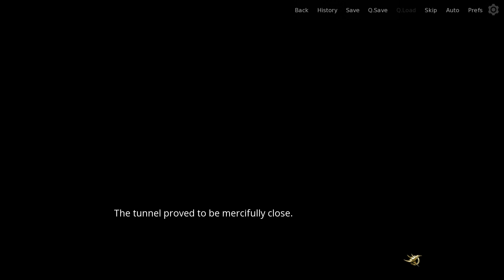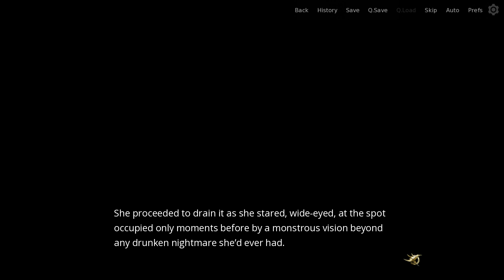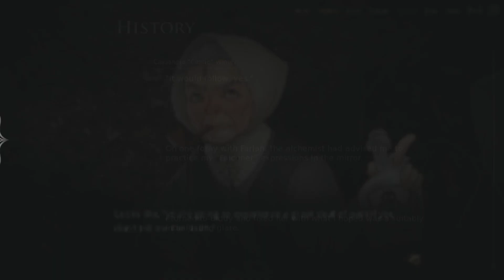Let's perform The Falconers: Moonlight - part 3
Cast
ncmcmanus - Cassandra "Cassie" Winter
Cyanide - Mary "Sunlight" Suncliffe
Duckbot - Wiremu "Weka" Jones
Kate- Bridget "Biddy" Goodwin/Maggie Matthews
Dirge - Captain George Moonlight

**Originally recorded on March 18, 2023 on the PC